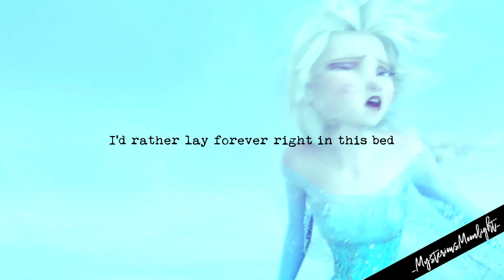✝н℮ øтℌεr [Hans X Elsa]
YA REGRESEEEEE!
Cómo se portó mi Ethan?! :v espero que bien porque si no le voy a partir la.

Ahora tengo que hacer mep parts otra vez XD
Wow, la vdd me emocioné bastante que al regresar ya somos más de 800 ! ♥♥♥ Muchas Gracias! :'D
Y bueno respecto a eso... les gustaría un preguntas y respuestas? ya que el otro se borró :'v  y bueno siempre hay nuevos aquí así que si quieren preguntar algo, las preguntas ponganlas en los comentarios y las responderé la próxima semana ♥

LOS QUIERO ! BYE